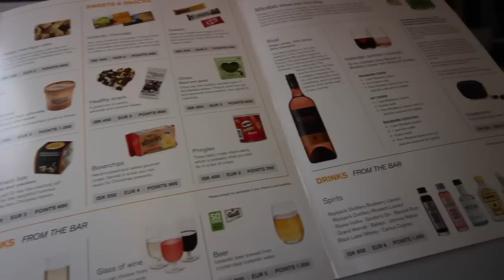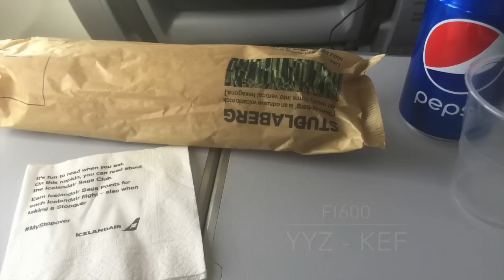IcelandAir FI600 Plaza Premium Lounge & Economy Comfort on their Boeing 757-256 TF-ISJ YYZ - KEF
Terminal 3